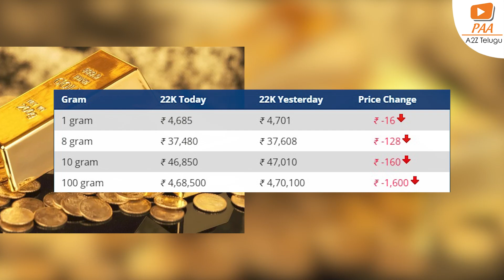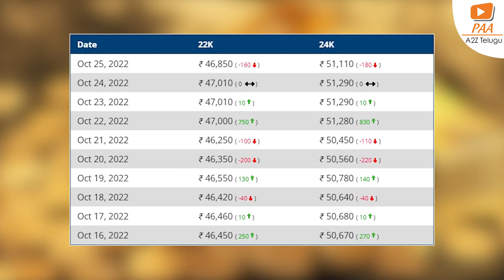Today Gold Price In India | GoldRate | Hyderabad | 25-10-2022 | A2Z Telugu